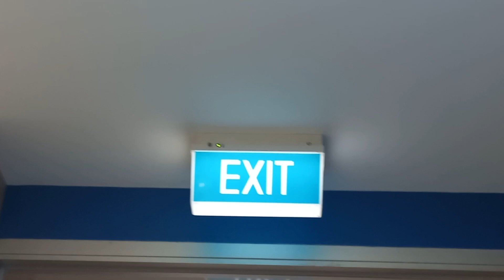Worded Pratbanis Exit Sign at Mobil Fuel Station